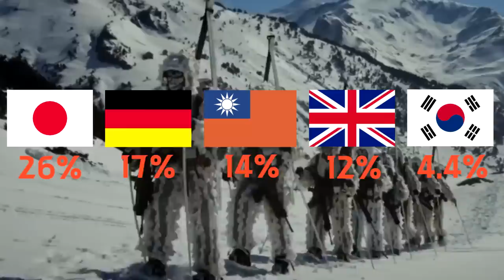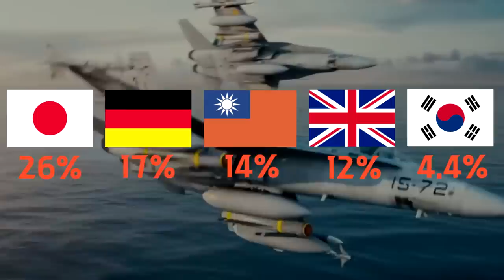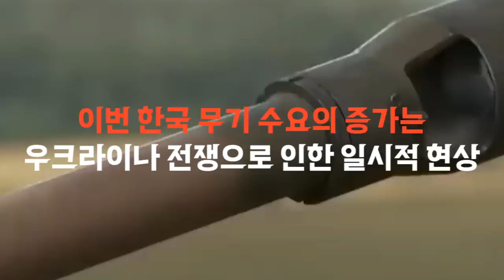우크라이나 전쟁으로 이득을 많이 본 나라